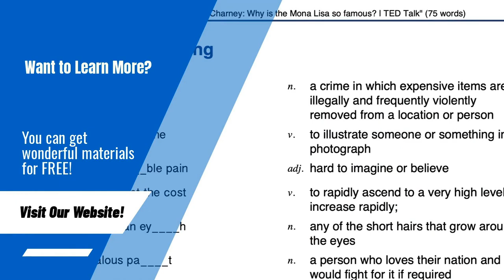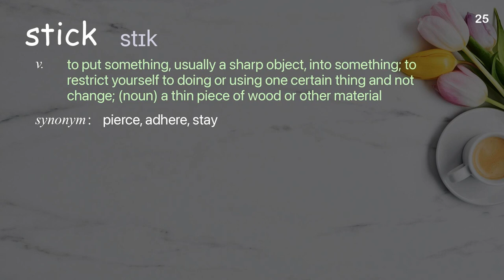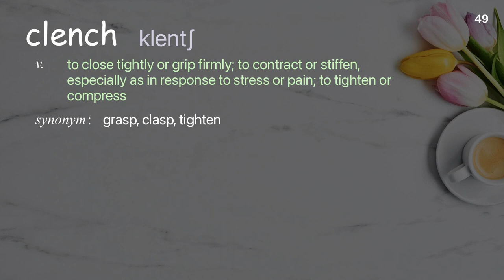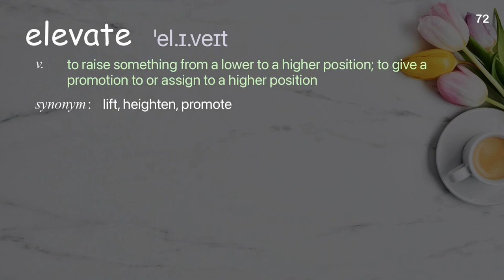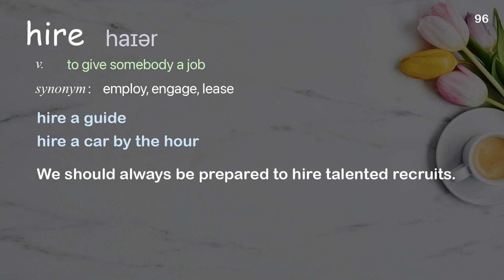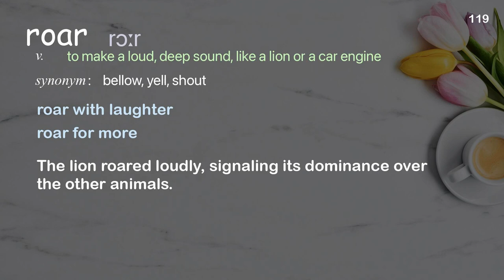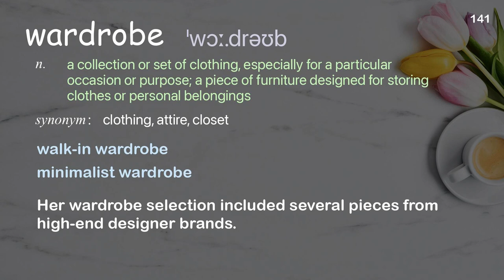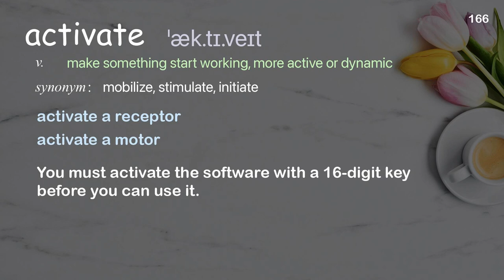167 Academic Words Ref from "Julián Delgado Lopera: The poetry of everyday language | TED Talk"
■PLEASE NOTE

■Reference Source
Julián Delgado Lopera: The poetry of everyday language | TED Talk